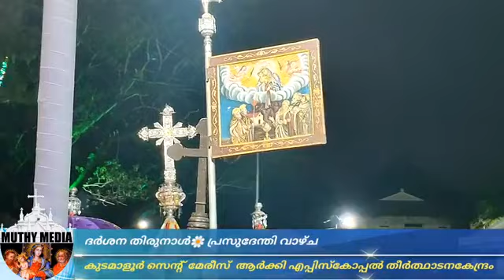പ്രസുദേന്തി വാഴ്ച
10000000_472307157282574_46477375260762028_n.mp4